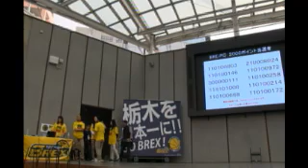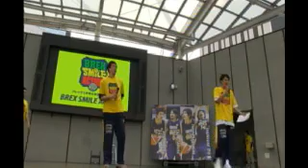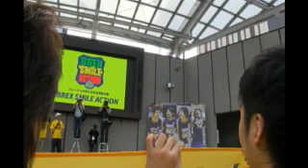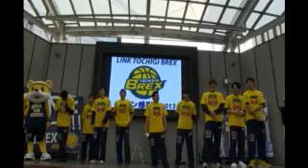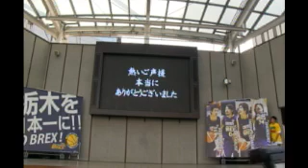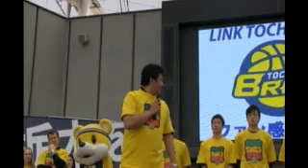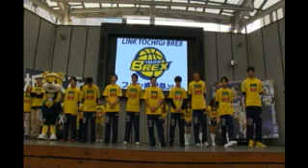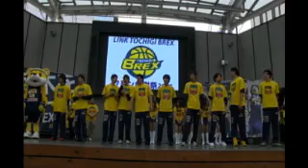リンク栃木ブレックスファン感謝祭2013エンディング